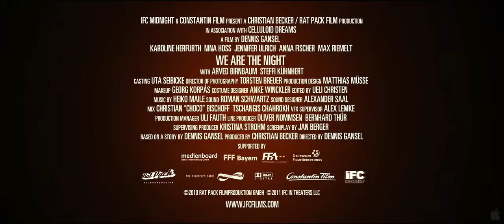Mad About The Night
This a mash up of the trailer for the vampire film 'We Are the Night' underscored with the song 'Mad About You'. I put the music over the actual trailer, with no editing to match up. All timing is pure coincidence